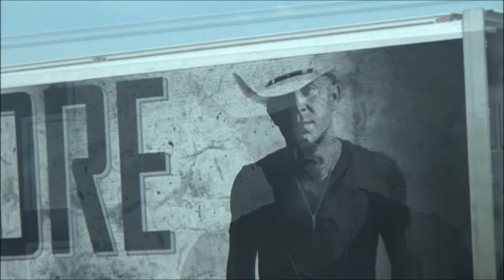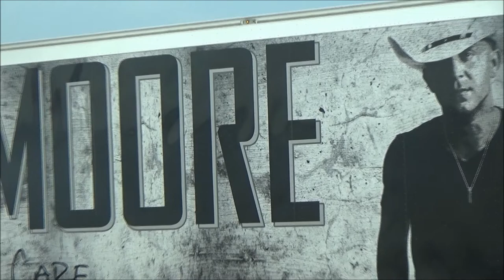Justin Moore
Justin Moore, Kinda Don't Care.